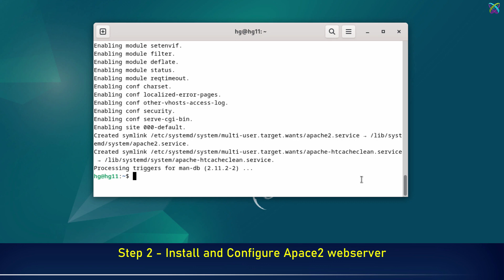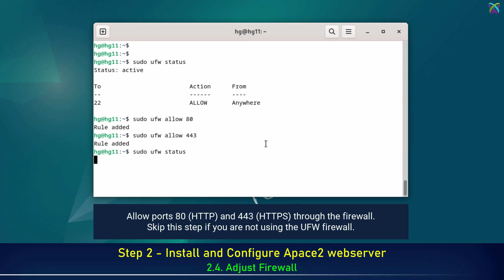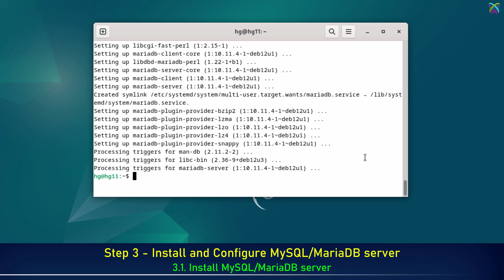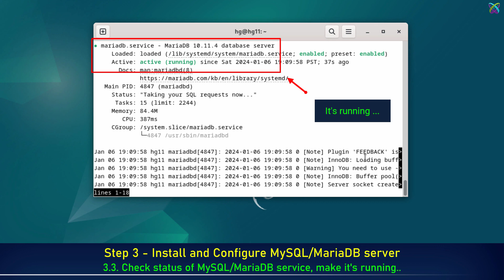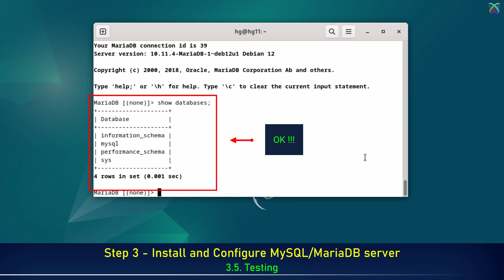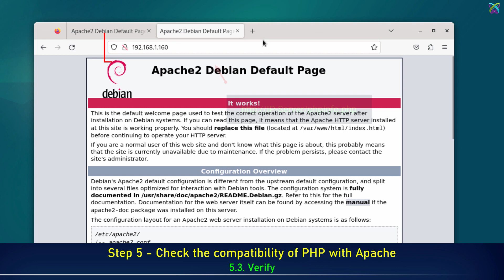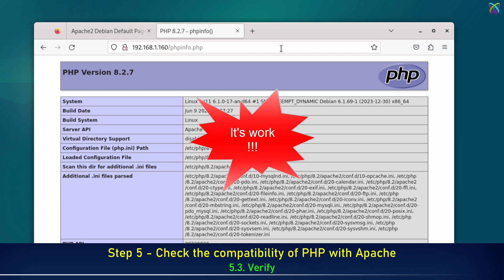How to Install LAMP stack (Apache - MySQL/MariaDB - PHP) on Debian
📌 The LAMP stack is a fundamental technology stack widely used for building and deploying dynamic web applications. The term "LAMP" is an acronym for its key components: Linux (operating system), Apache (web server), MySQL or MariaDB (database management system), and PHP (programming language).

✳️ Linux (Operating System):

   🔸 An open-source and stable operating system often chosen as the foundation for the LAMP stack.
   🔸 Selected for its flexibility, high performance, and compatibility with various applications and projects.

✳️ Apache (Web Server):

   🔸 The Apache HTTP Server is a popular, powerful, and flexible web server.
   🔸 Handles HTTP requests from users and responds by providing dynamic and static web content.

✳️ MySQL or MariaDB (Database Management System):

   🔸 Both MySQL and MariaDB are open-source relational database management systems.
   🔸 Used for storing and managing data for web applications.
✳️ PHP (Programming Language):

   🔸 PHP is an open-source programming language tightly integrated with HTML.
   🔸 Used for building dynamic web pages and interacting with databases.

The LAMP stack provides a synchronous development environment and high performance for web application development. It is favored in the development community for its stability, seamless integration, and flexible scalability.